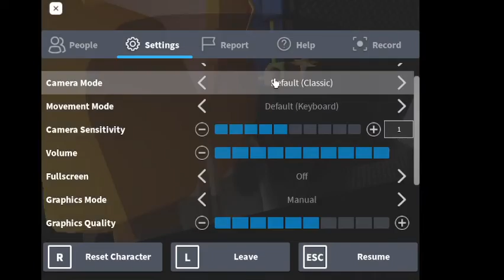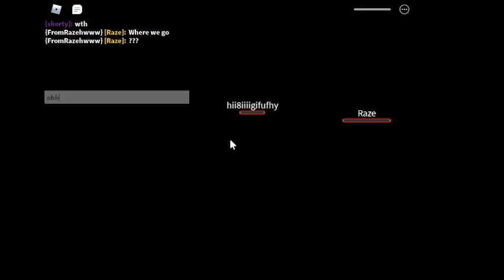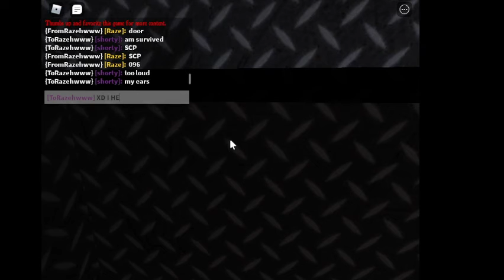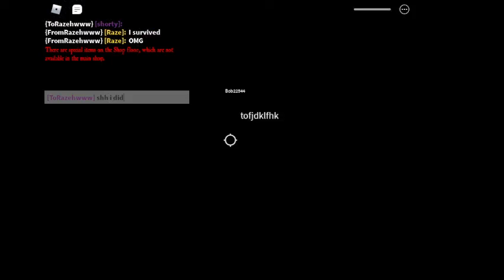SCARY ELEVATOR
bad bobuk